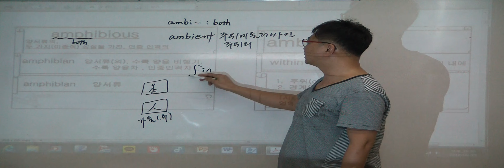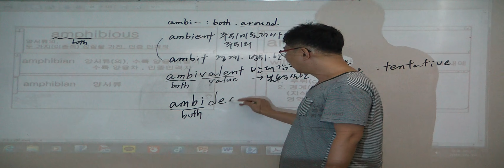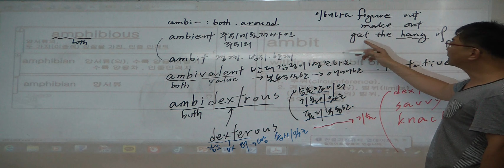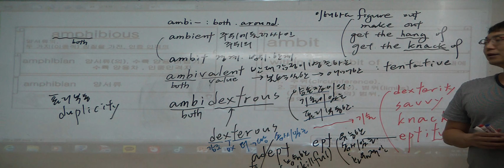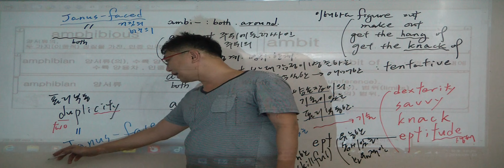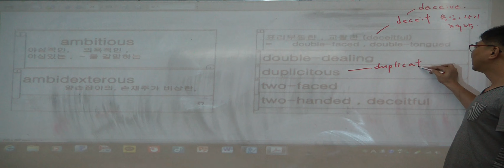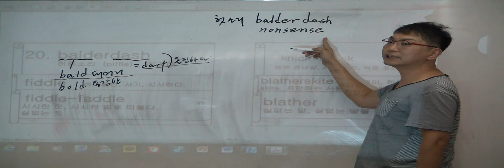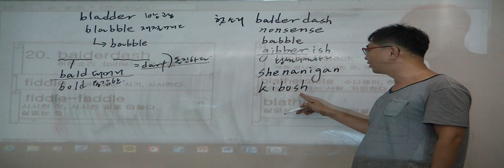특례영어 하지석쌤의 어휘 (동의어) - NO 2. 어리석은 2 (7)